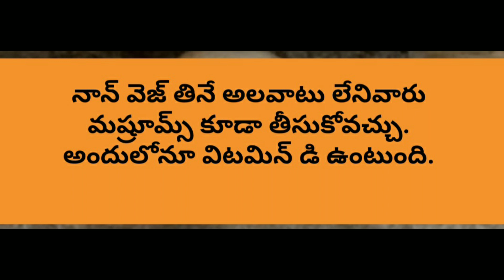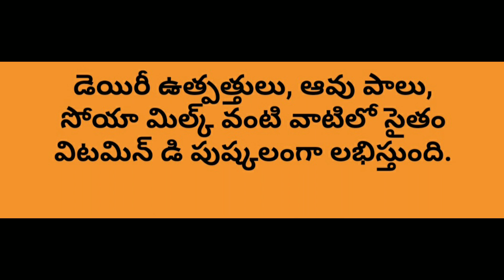D' vitamin deficiency తగ్గించు కోవటం ఎలా? // Durga's kitchen & vlogs. //